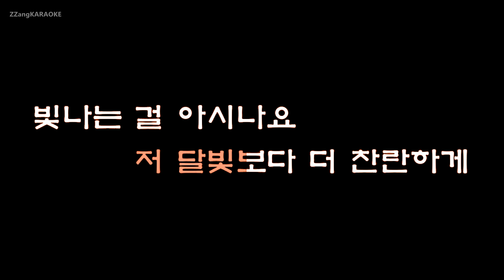[짱가라오케/원키/노래방] 마크툽(Maktub)-숲의 목소리 (Voice Of The Forest) (Ft. 이라온) [ZZang KARAOKE]